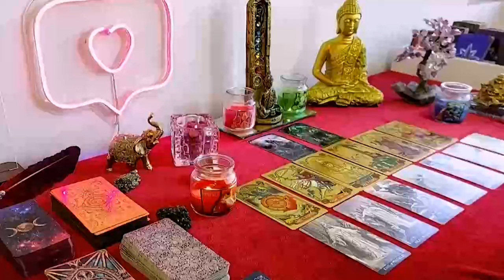SAGITTARIUS THEY LITERALLY TAKE YOU FOR A FOOL🤡SO THEY’RE ATTEMPTING TO PLAY YOU LIKE ONE🙄ADVICE⬇️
Sagittarius Love
Sagittarius 2024
Sagittarius today
Sagittarius MAY

Sagittarius Love
Sagittarius 2024
Sagittarius today
Sagittarius MAY